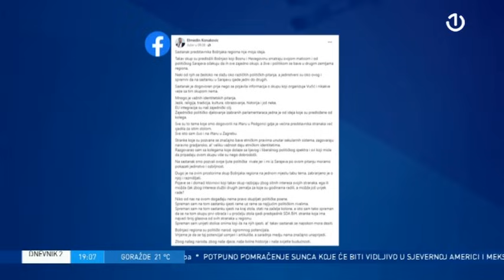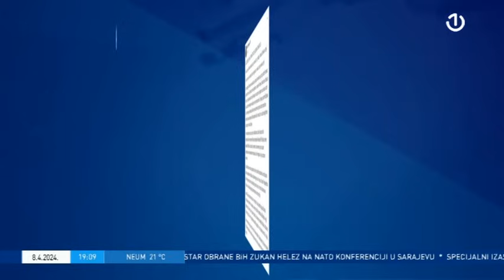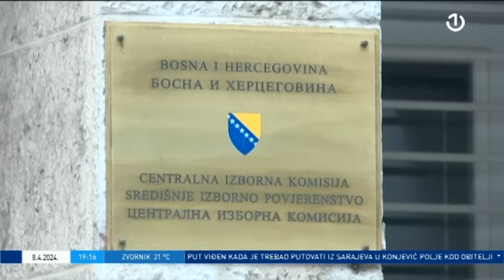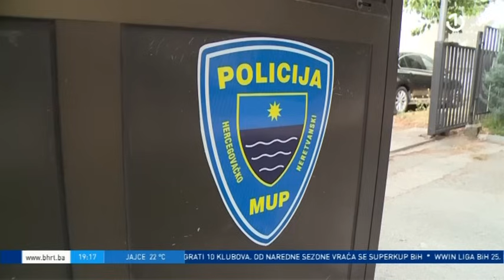Dnevnik 2 - 08.04.2024.